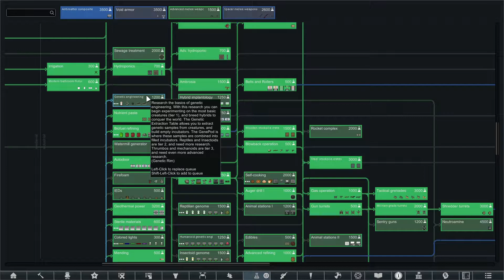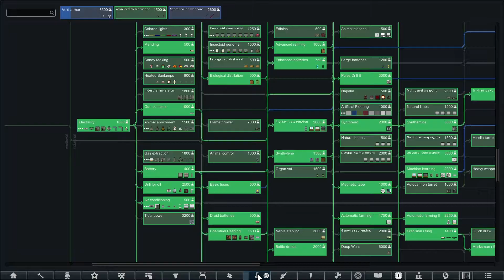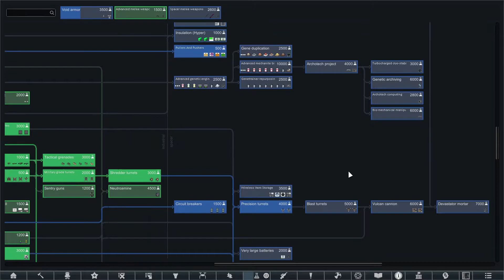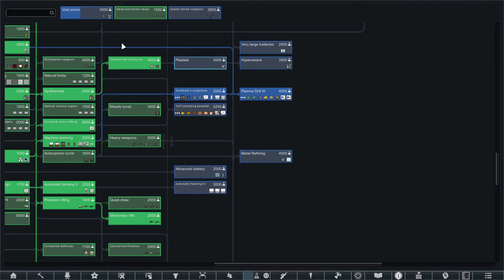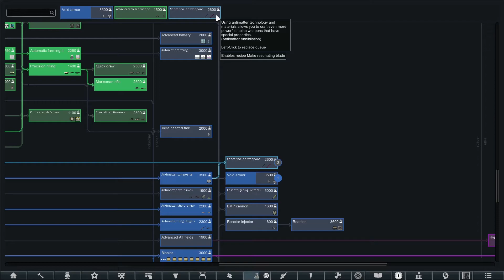The End … Or Is It? – RimWorld S1 Part 50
Welcome to part 50 of RimWorld Season 1. With the main gate unpassable Jc can rest easy completing orders for androids and planning his next move or adventure. He completed his dream of synthetic life but there is more to do, only he can not do that here.

CPU: Intel i7-6700K @ 4GHz
RAM: 16 GB
GPU: GIGABYTE NVIDIA GeForce GTX 1080 GAMING 8GB GDDR5X